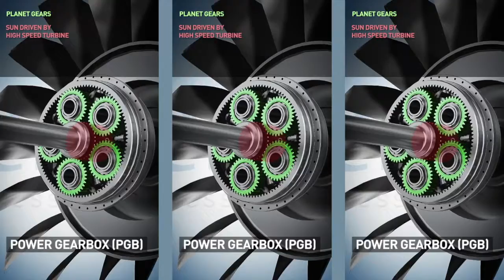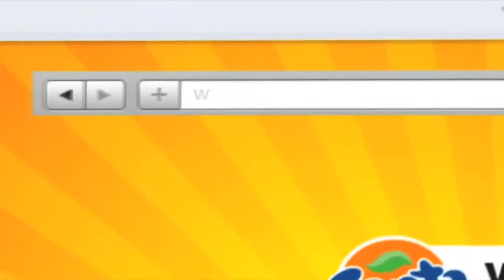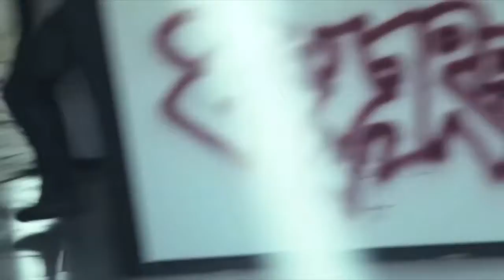A VISUAL JOURNEY SHOWCASING SAMPLES FROM DIFFERENT PROJECTS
// CREDITS //
shooting & lighting // Luca Grivet Brancot
post & art direction // Michele Martino, Matteo Rostagno, Pierpaolo Valetto, Davide Fiore, Emanuele Brussino, Andrea Tambosco, Paolo Puccio, Operai del Design
clients // Avio, Bugatti, Audi Design, Poltrona Frau, Lamborghini